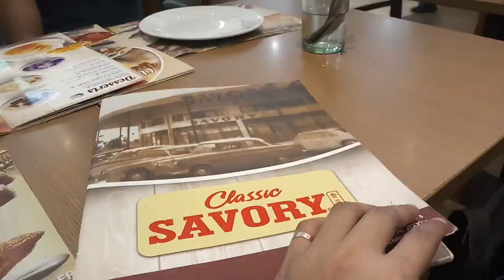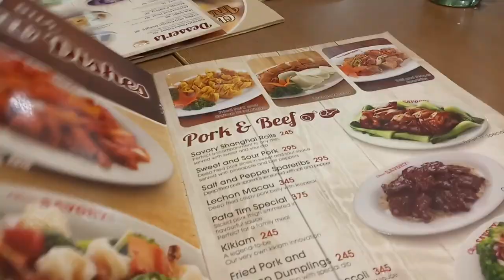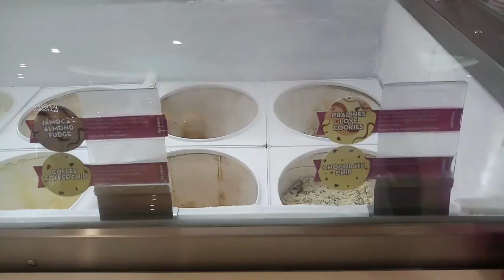MJ Vlogs!!! #3 - Birthday with the Fambam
Another year's added to my age! It's my birthday today! I had a simple celebration with the fam. We had lunch at Classic Savory, had ice cream at Baskin Robbins, and watched Hello, Love, Goodbye. But it felt incomplete because Papa was abroad. Anyway, we had a lot of fun hanging out and bonding.

My usual upload is on Saturdays but I decided to put this up a few days later since my birthday is on a Monday. So, here it is...

Cheers to another year!

Altitude. - lake.serene

Live and love. Enjoy your life.